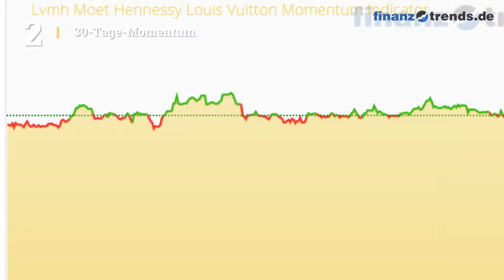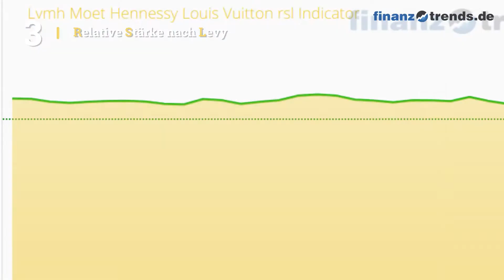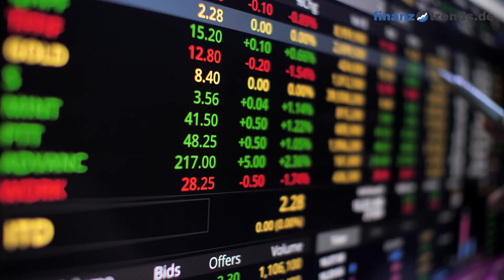Lvmh Moet Hennessy Louis Vuitton Aktien Analyse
In diesem Video vom 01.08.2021 erhalten Sie eine aktuelle Bewertung der Lvmh Moet Hennessy Louis Vuitton Aktie (ISIN: FR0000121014) nach dem bewährten Fünf-Bullen-Rating-System von Finanztrends. In dieser technischen Analyse betrachten wir das 30-Tage-Momentum, die Relative Stärke nach Levy, das Trend-Rating, den Hype-Faktor und den GD200-Vergleich. Wenn eine Kennzahl einen gewissen Schwellenwert überschreitet, deutet das auf einen steigenden Trend hin. In diesem Fall legt der Indikator einen Kauf nahe und das Wertpapier erhält in unserem Fünf-Bullen-Rating-System einen Bullen. Die Anzahl der Bullen liefert für die Aktie eine Gesamtbewertung und Sie erhalten somit eine klare Antwort auf die Frage: kaufen, halten oder verkaufen? Die Indikatoren unseres Fünf-Bullen-Rating-Systems: Das 30-Tage-Momentum analysiert den kurzfristigen Trend der Aktie. Überschreitet Wert die Marke 1,05, gibt es einen kurzfristigen Aufwärtstrend – und die Aktie erhält von uns den ersten Bullen. Relative Stärke nach Levy: Hierbei handelt es sich um einen fortlaufenden Vergangenheitsvergleich, der nicht zu verwechseln ist mit dem „Relative Strength Index“ (RSI). Um die Kennzahl zu berechnen, wird der Wochen-Schlusskurs der Aktie durch das arithmetische Mittel der Wochen-Schlusskurse im jeweiligen Betrachtungszeitraum dividiert. Überschreitet die Kennzahl den Wert 1,05, gibt es einen kurzfristigen Aufwärtstrend – und die Aktie erhält von uns einen Bullen. Das Trend-Rating zieht Schlüsse aus den Kursbewegungen der letzten sieben Wochen. Wenn der Titel im Trend-Score den Wert 20 überschreitet und bei unserem Fünf-Bullen-Rating durchschnittlich über 2,5 liegt, deutet dies auf einen aufsteigenden Trend hin. Dann erhält die Aktie einen weiteren Bullen. Hype-Faktor: Wie wird der betrachtete Titel im Vergleich zur Konkurrenz gesehen? Befindet sich das Wertpapier im Betrachtungszeitraum unter den 100 beliebtesten Aktien und in der Top 3 der jeweiligen Peergroup, vergeben wir einen Bullen. GD200-Vergleich: Befindet sich der Kurs des Wertpapiers momentan mehr als Fünf Prozent über dem Gleitenden Durchschnitt der letzten 200 Tage, vergeben wir einen Bullen.